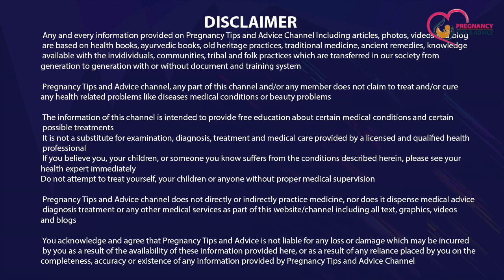Judwa Bacche Kaise Hote Hai | Symptoms of Twins baby | Precautions of Twins Pregnancy Judwa Bachche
Agar aap janna chahte hai ki judwa bacche kaise hote hai to ye video jarur dekhin because in this video we have discussed about symptoms of twins baby and what precautions you should take during twin pregnancy which is also known as Judwa Bachche